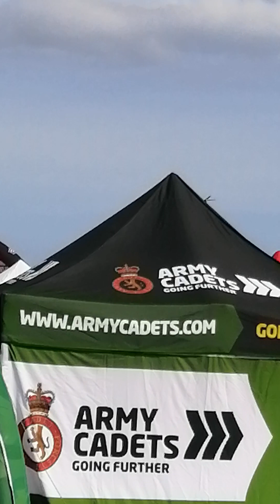Festival celebration 1September2023 Bournemouth# Air_Sea_Land 😍👌#3